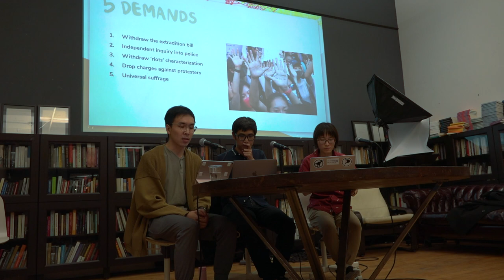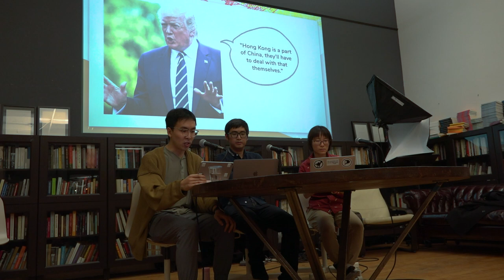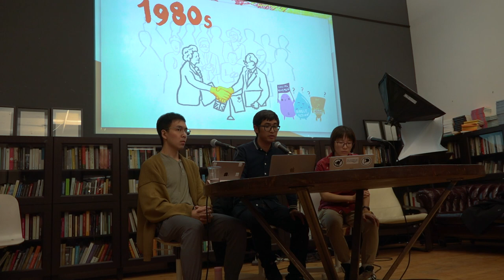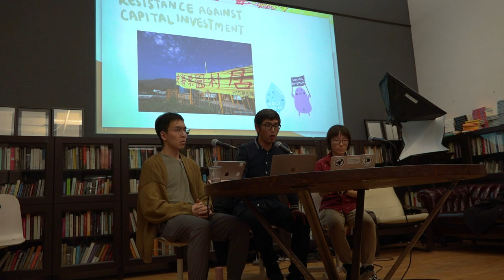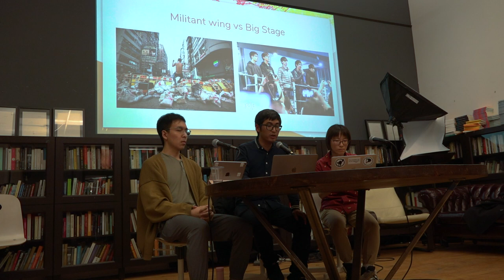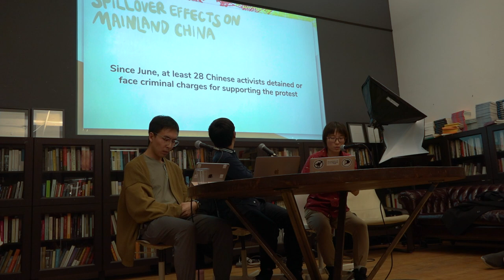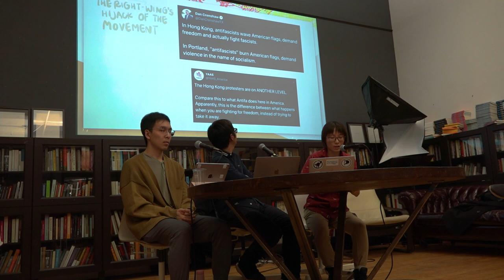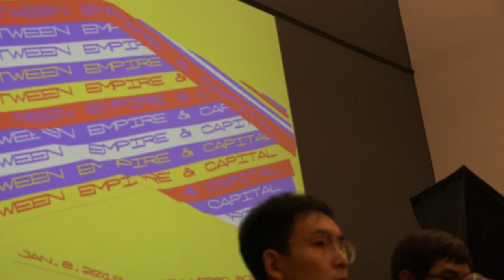Hong Kong: Between Empire & Capital | Lausan Collective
What could “freedom” mean in the context of Hong Kong, after centuries of being forced to navigate between empires and their capital interests? What aspirations do the social movements articulate? How does the ongoing uprising emerge as praxis in participatory democracy and alternative economies? How do we place Hong Kong in the genealogy of postcolonial struggles?

Former Hong Kong student leader Alex Chow, and writer Zoe Zhao joins Lausan Collective in a discussion about Hong Kong from a left, postcolonial, and anti-capitalist perspective.

Speakers Introduction by Connie Kang
Part I: Wilfred Chan - The Afterlife of Colonialism - 0:05:35
Part II: Alex Chow - Praxis & Emotion in Hong Kong’s Resistance - 0:20:30
Part III: Zoe Zhao - Cross-border & Transnational Dynamics - 0:53:20

Q&A
Part I: (Q) 01:05:26 (A) 01:06:22
Part II: (Q) 01:11:38 (A) 01:12:22
Part III: (Q) 01:21:47 (A) 01:26:05
Part IV: (Q) 01:36:30 (A) 01:42:02

footage provided by John Cheng
powerpoint illustrations by spf.pdf

Special thanks to Duncan Ranslem, Connie Kang, and Verso Books for making the event happen.